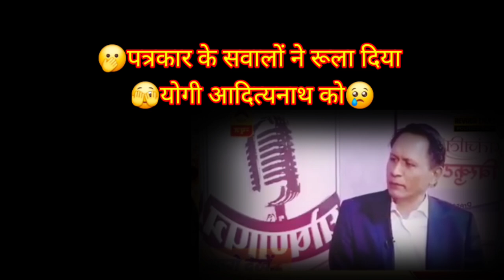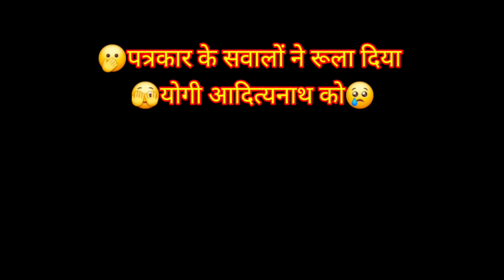पत्रकार के सवालों से बोखलाए योगी | गोदी मीडिया तिलमिलाया | सच्चे पत्रकार के सटीक सवाल से घबराए योगी